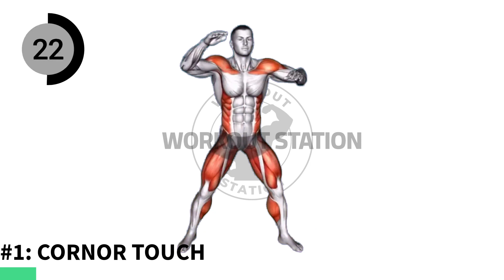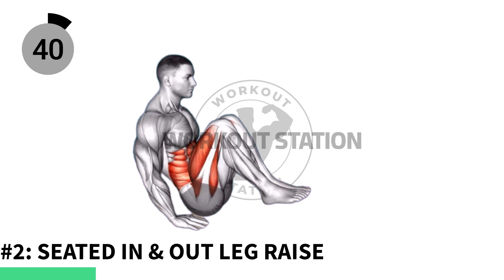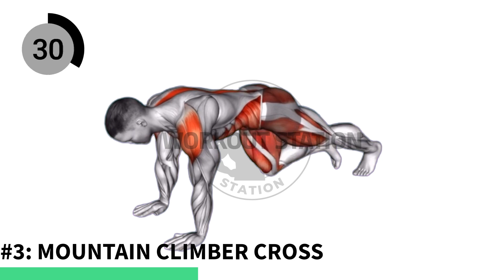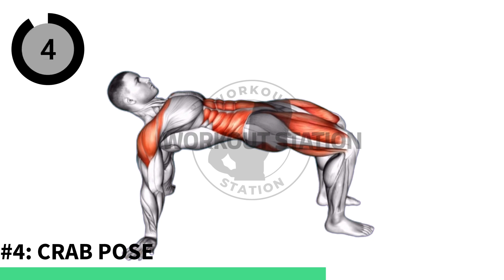5 Best Exercises To Lose Belly Fat At Home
Belly fat, also known as visceral fat, is a common concern for many people. Not only does it affect our appearance, but it can also increase the risk of various health problems such as heart disease and type 2 diabetes. To combat belly fat, regular exercise is essential.

However, not all exercises are created equal when it comes to targeting this specific area.

In this video, we will explore the five best exercises for reducing belly fat, including both cardio and strength training options.

By incorporating these exercises into your workout routine, you can start to see a reduction in belly fat and improve your overall health and well-being.

It's important to remember to properly warm up before beginning any workout and to pay attention to your body's signals.

Note - If you experience any discomfort or pain, it's crucial to stop the workout immediately and seek advice from a healthcare professional

About Us,

Welcome to Workout Station, your go-to destination for effective and efficient home workouts! We understand the importance of staying fit and healthy, especially in today's fast-paced world. That's why we've created a channel that focuses on providing you with workouts that require no equipment, making it easy to stay active and healthy from the comfort of your own home.

Our team of certified personal trainers and fitness experts have carefully curated and designed workout routines that target all major muscle groups, including arms, legs, back, and core. Whether you're a beginner or an experienced fitness enthusiast, we have something for everyone.

Note - Republishing any content found on this channel without the express permission of "Workout Station" is prohibited.

Our goal is to increase the visibility of our workout videos on YouTube and reach as many people as possible. We hope that you can understand our reasoning and invite you to join us on our journey to promote a healthy and fit lifestyle. Your engagement is our main focus and we hope to see you working out with us.